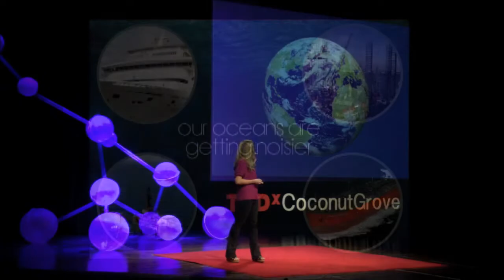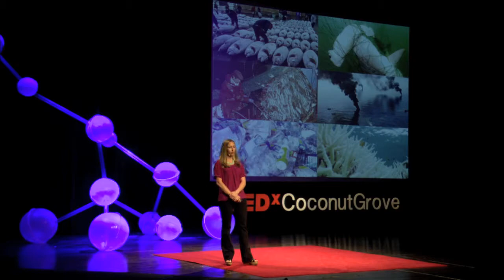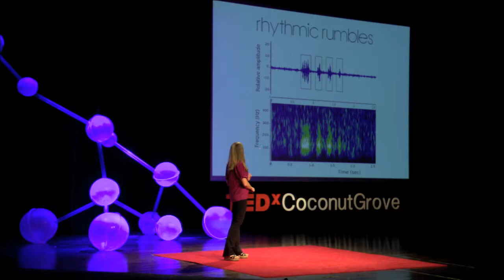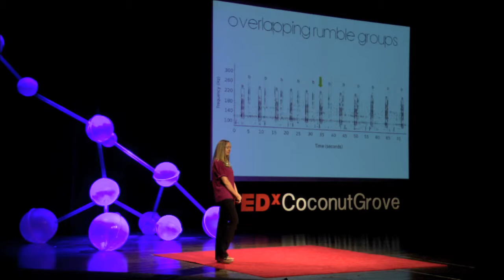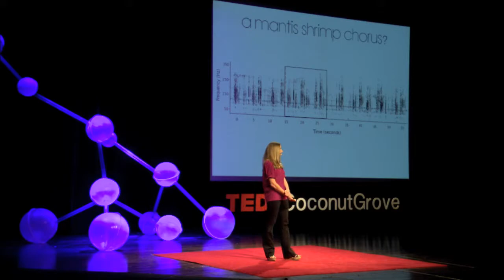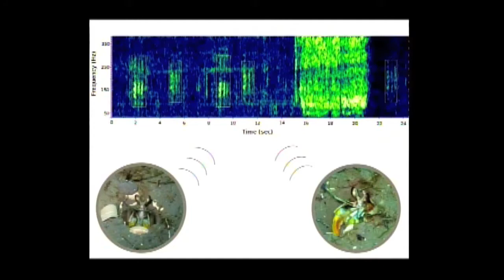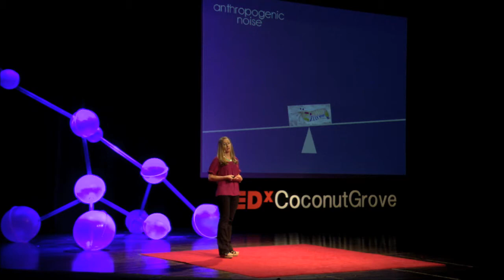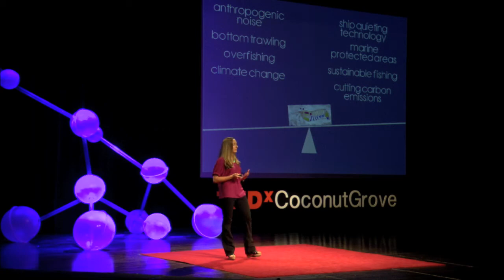Rumbles in the deep: Erica Staaterman at TEDxCoconutGrove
Erica Staaterman is fascinated with the voices of our planet's creatures and habitats, which form the basis of underwater soundscapes. While most marine scientists and enthusiasts focus on their visual and tactile senses, Erica explores auditory scenes in the ocean: the clicks, chirps, and growls of a world that was once thought to be silent. As a PhD Candidate at University of Miami's Rosenstiel School for Marine and Atmospheric Sciences, her dissertation examines the role of coral reef soundscapes in larval fish navigation. Previously, Erica has studied acoustic communication in shrimp and lobsters, and hopes to broaden her research to other animals after her PhD. Erica is also the director of the Beneath the Waves Film Festival, which brings the stories of marine scientists and conservationists to global audiences through film festivals and innovative public outreach events worldwide.Visit Erica's